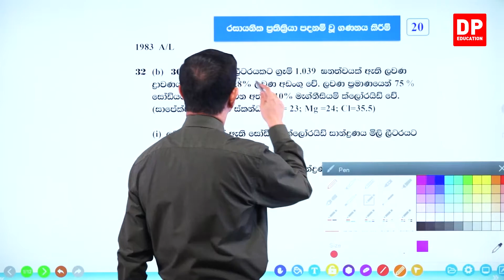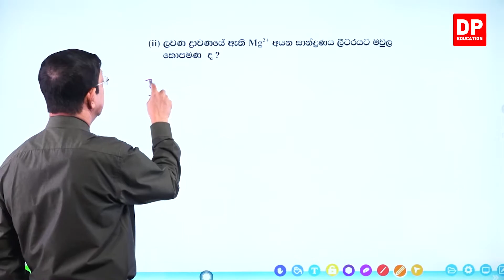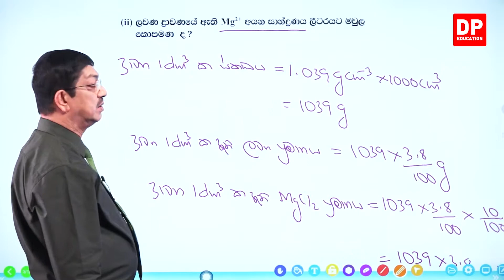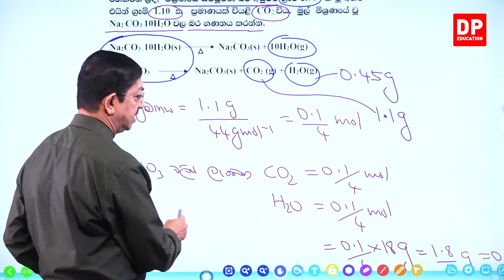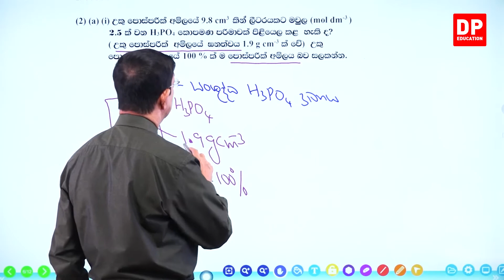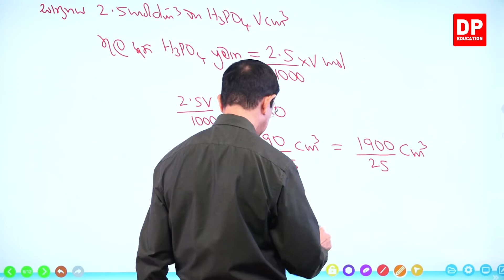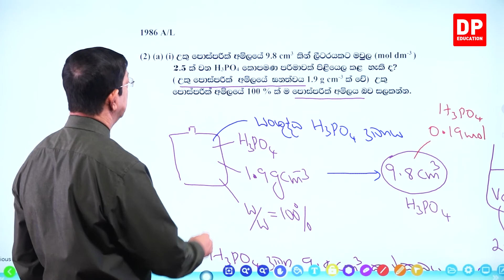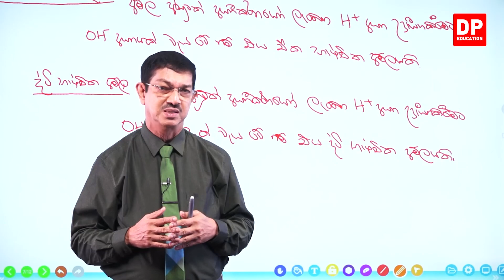03 ඒකකය | පාඩම 08 - රසායනික ප්‍රතික්‍රියා පදනම් වූ ගණනය කිරීම් අභ්‍යාස - 20 වන කොටස - AL Chemistry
රසායනික ප්‍රතික්‍රියා පදනම් වූ ගණනය කිරීම් අභ්‍යාස  -

01 කොටස

02 කොටස

03 කොටස

04 කොටස

05 කොටස

06 කොටස

07 කොටස

08 කොටස

09 කොටස

10 කොටස

11 කොටස

12 කොටස

13 කොටස

14 කොටස

15 කොටස

16 කොටස

17 කොටස

18 කොටස

19 කොටස

20 කොටස

20.1ගැටළු ⏩00:00

21 කොටස